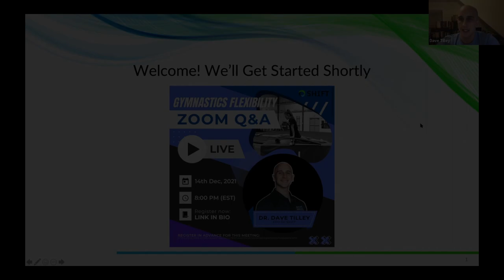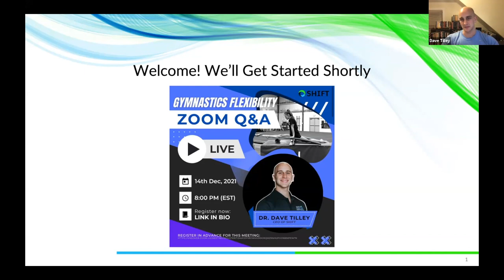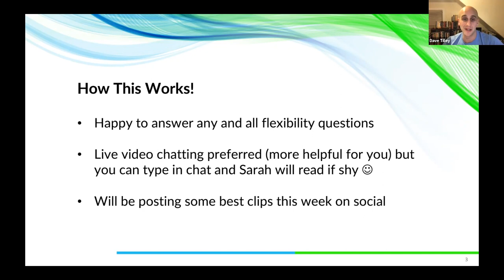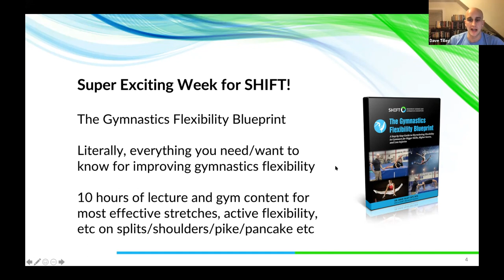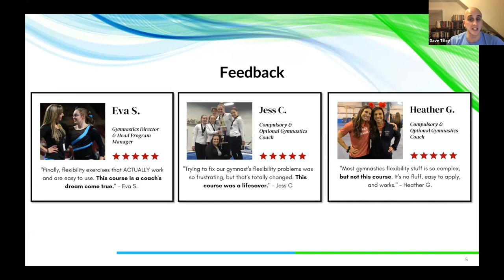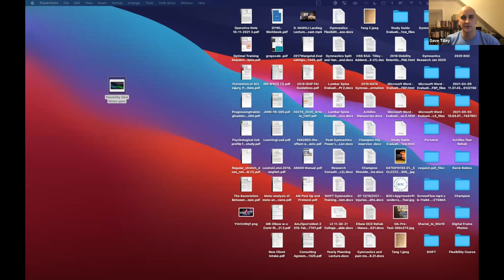21 Pieces of The Best Gymnastics Flexibility Advice!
Ready to become the "expert" in gymnastics flexibility?

Chapters:
0:00 - Introduction
7:35 - Should we use static stretching
12:30 - Static vs Passive stretching
15:08 - Improving Ankle Mobility
18:20 - Improving Pike/Hamstring Flexibility
24:10 - Flexibility and Sciatic Pain
26:30 - Serratus weakness and shoulder flexibility
35:00 - Is it possible to get 'square hips' in splits
40:00 - Helping kids with chronically tight hip flexors
52:00 - How to get full middle splits
57:55 - Improving shoulder flexibility in high level gymnasts
1:03:00 - What flexibility circuits are the most time effective
1:05:20 - Helping gymnasts who are nervous about stretching
1:09:30 - How to improve splits when progress stalls
1:13:30 - Age-specific flexibility guidelines
1:17:00 - Helping stiff vs hypermobile athletes with flexibility circuits
1:27:09 - Should we push end ranges of splits
1:28:52 - Frog stretching for middle splits
1:31:45 - How to get full split leap and jump angles
1:35:20 - Helping male gymnasts with limited shoulder flexibility
1:41:30 - Will lifting weights make gymnasts lose flexibility
1:47:50 - Helping gymnasts with back pain in back walk overs